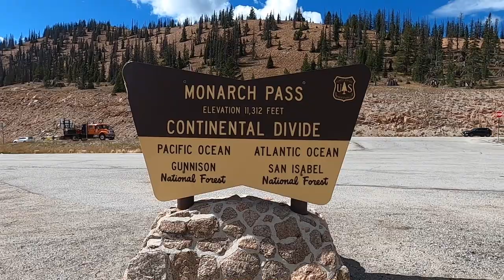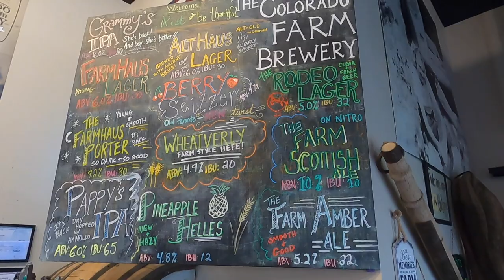Full Time RVing - Living on the Road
In this episode we show that full time RV life on the road is not always perfect. From finding alone time to reflect to experiencing traffic accidents on the road, RV life has its challenges. We explore Monarch Pass in Gunnison, Colorado and boondocks in beautiful foothills surround Salida, Colorado. RV life in not always rainbows and unicorns. But… that doesn’t mean that you shouldn’t take the leap of a lifetime!

Full-time RVing is a lifestyle choice that allows people to live and travel in a recreational vehicle (RV) on a permanent basis. For many people, full-time RVing offers a sense of freedom and flexibility that traditional living arrangements can't match.

While full-time RVing can be a rewarding and fulfilling experience, it's not for everyone. It requires a certain level of adaptability and resourcefulness, as well as the ability to live in a small space and be constantly on the move.

One of the biggest challenges of full-time RVing is finding ways to make a living while on the road. Many full-time RVers choose to work remotely, using their RV as a mobile office. Others start their own businesses or find temporary work at various locations along their route.

Despite the challenges, full-time RVing offers many benefits. It allows you to travel and explore new places on your own terms, without the constraints of a traditional home. It also allows you to forge a closer connection with nature and the outdoors, and to meet new people and make lasting connections.

If you're considering full-time RVing, it's a good idea to do your research and plan carefully. Make a budget, consider your work and financial situation, and be prepared for the challenges and adjustments that come with this unique lifestyle.

Overall, full-time RVing is a rewarding and exciting way to live and travel, offering a sense of freedom and adventure that's hard to match.

Thank you for following our journeys! in our Grand Design 260 RD fifth wheel.

Dave and Jacqueline (The Border Hookups)

PRODUCT IN OUR VIDEO -

AQUATANK WATER BLADDER (OR AQUAMATIC AS DAVE CALLED IT)

CALLAPSIBLE WATER JUGS

BERKEY WATER TRAVEL WATER FILTER

DAVE’S FENDER ACOUSTISONIC ACOUSTIC-ELECTRIC GUITAR